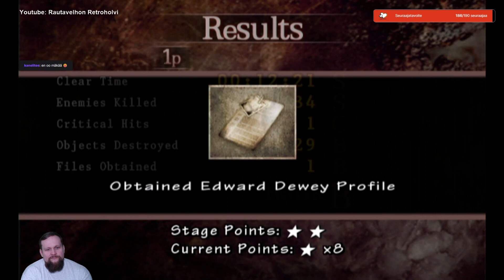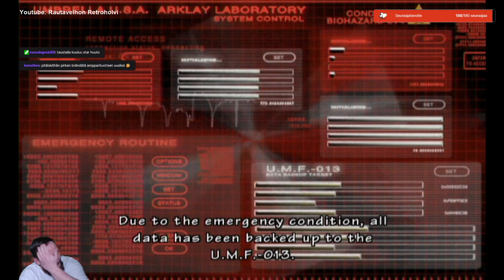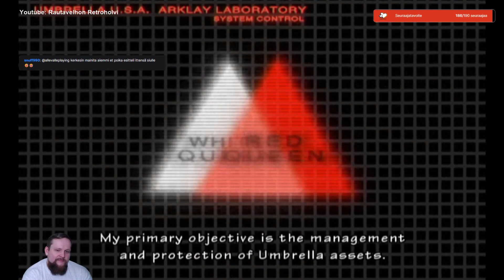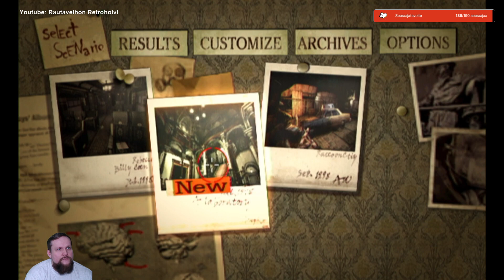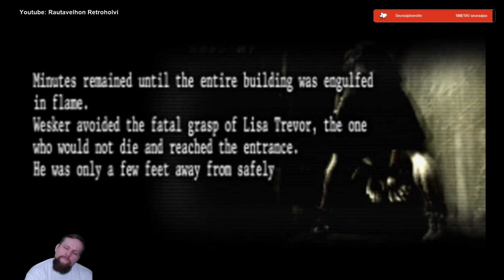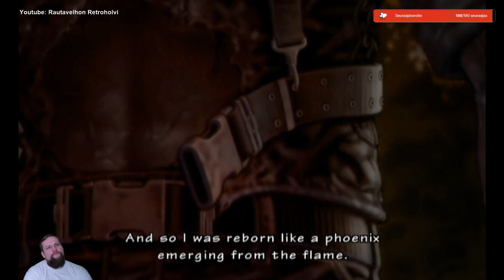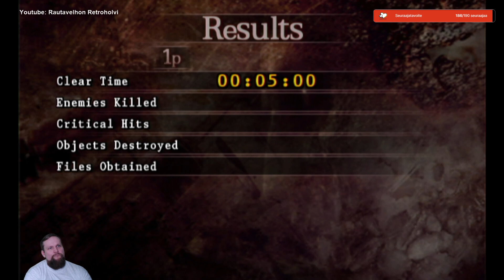Pelataan Resident Evil: The Umbrella Chronicles (Nintendo Wii) osa 5/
Tervetuloa Rautavelhon Retroholviin.

Tällä kertaa pelattavana oleva
Resident Evil: The Umbrella Chronicles on Capcomin ja Cavian kehittämä vuonna 2007 julkaistu raideräiskintäpeli Nintendo Wiille.

Jos videopelit ja pelikeräily kiinnostavat sinua, niin laita kanava tilaukseen.